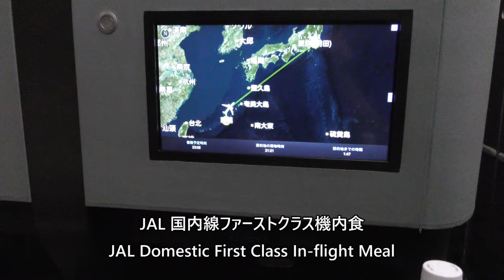【JAL国内線ファーストクラス機内食】日本航空922便、那覇空港→羽田空港 JAL Domestic First Class In flight Meal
2024年8月31日、日本航空922便、那覇空港→東京国際空港（羽田）Airbus A350-900(JA02XJ)より撮影したJAL国内線ファーストクラス機内食の映像です。

JAL domestic first class in-flight meal video taken from Japan Airlines Flight 922, Naha Airport→Tokyo International Airport (Haneda) Airbus A350-900 (JA02XJ) on August 31, 2024.

Everyday Update!